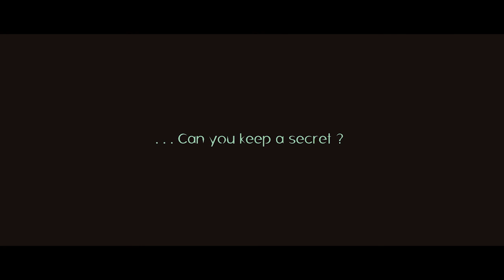INSOMNIA PARTY (DJ PSAR - NRJ) @ La Bricole - 09 Janvier 2016